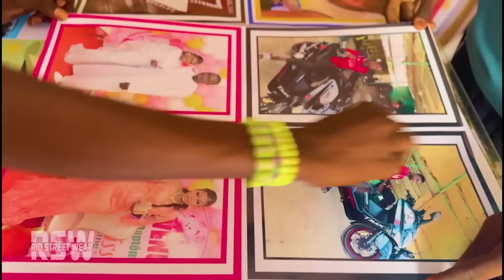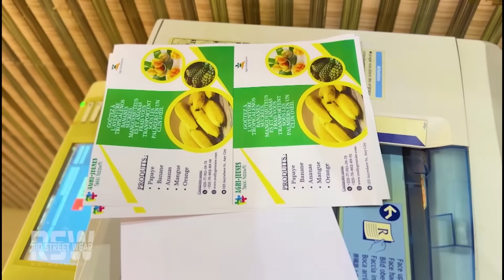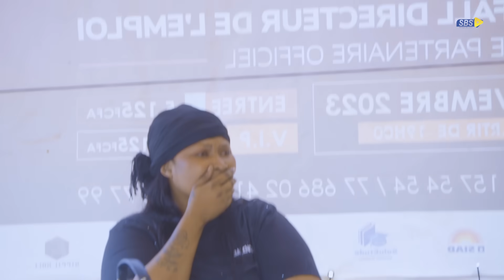Gettu Niankou Saison 4 (épisode 19)